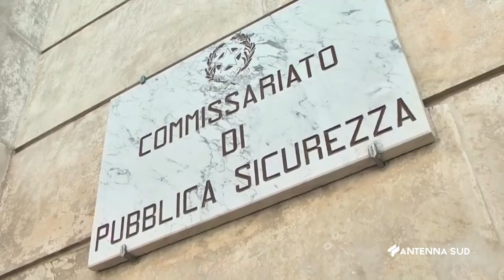05 AGOSTO 2024 OSTUNI BR UCCISO DA AUTO PIRATA, IN CARCERE 26ENNE